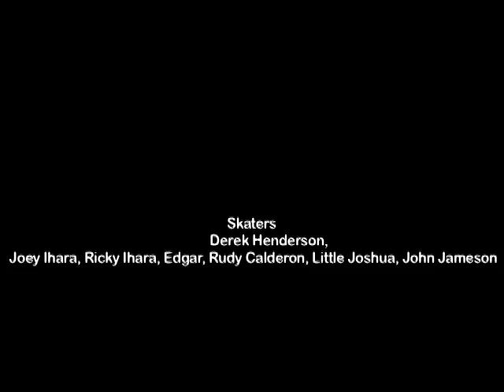Fresno Skaters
Derek Henderson, Joey Ihara, Ricky Ihara, Rudy Calderon, Edgar, little Josh, John Jameson